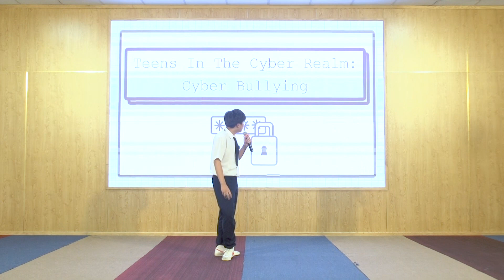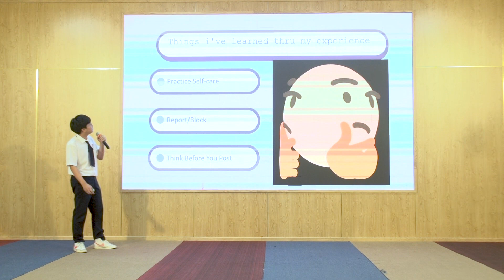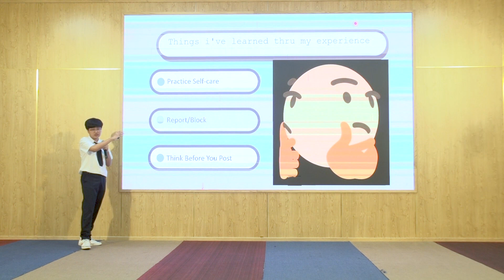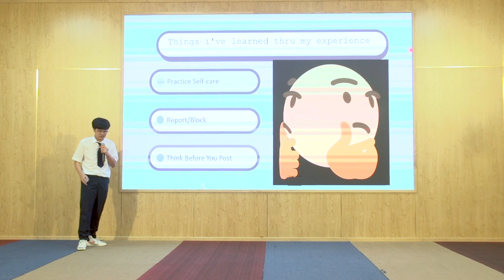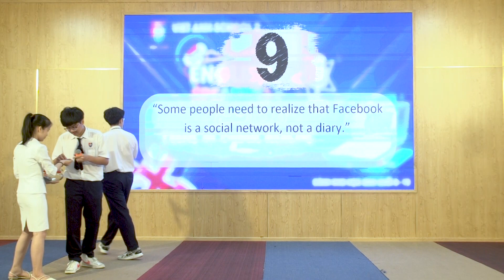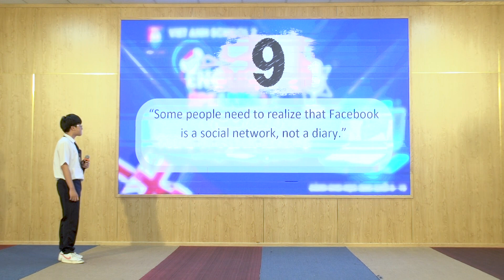HÙNG BIỆN TIẾNG ANH 2024 | NGÔ ĐẶNG VIẾT KHANG - 10A3